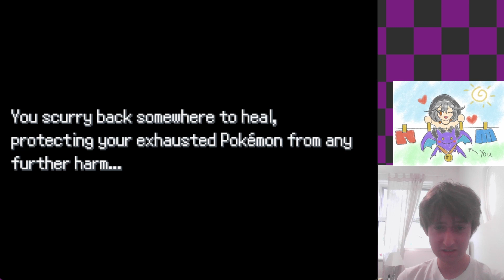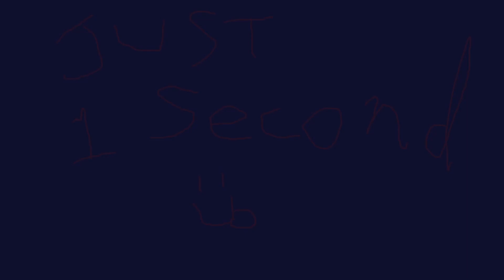The Mega Floatstone! Pokémon Legends Seasons Stone: DEMO FINALE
Download "Pokémon Legends Seasons Stone" and other Insert Name Jam games